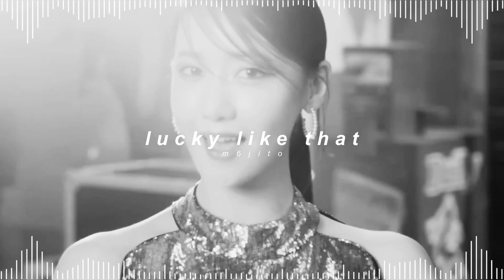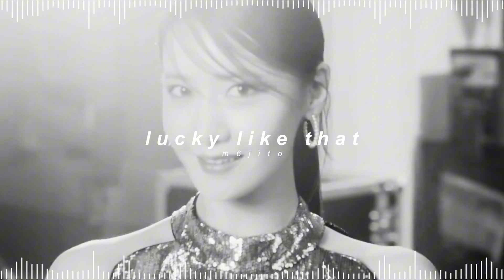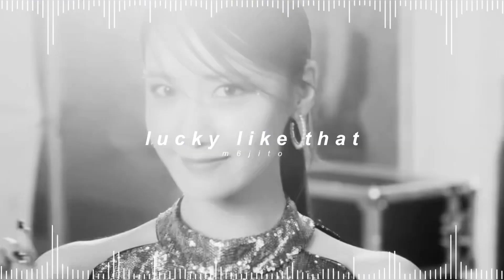girls’ generation - lucky like that ( 𝘀𝗹𝗼𝘄𝗲𝗱 + 𝗿𝗲𝘃𝗲𝗿𝗯 )